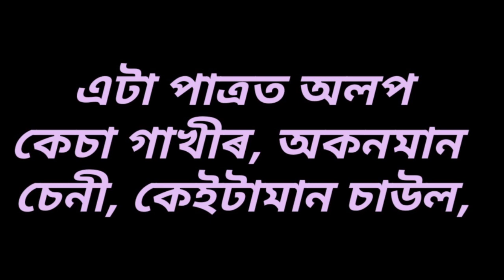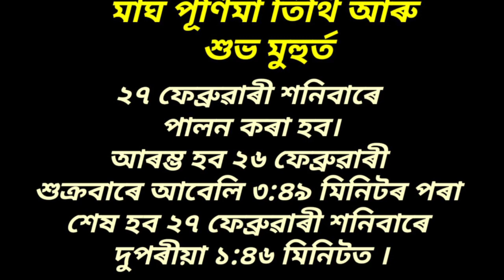মাঘী পূৰ্ণিমাৰ দিনা সন্ধিয়া এনে ধৰণৰ উপায় কৰিলে ঘৰলৈ ধন ঐশ্বয্য অহাৰ লগতে চন্দ্ৰদোষ খণ্ডন হয়।